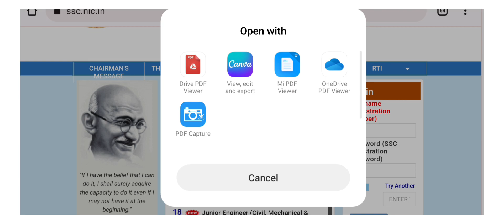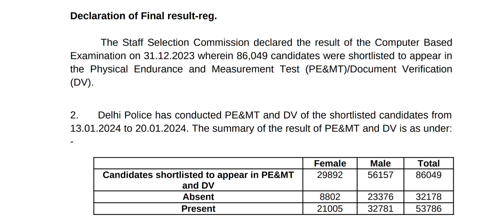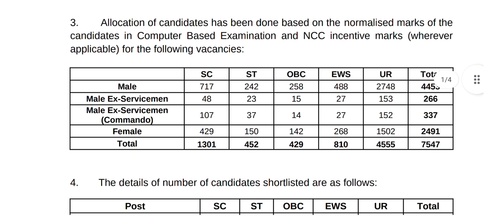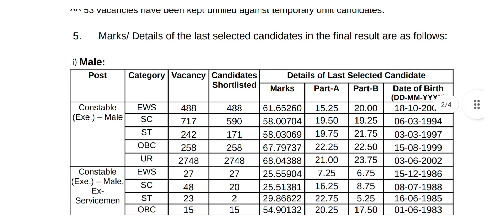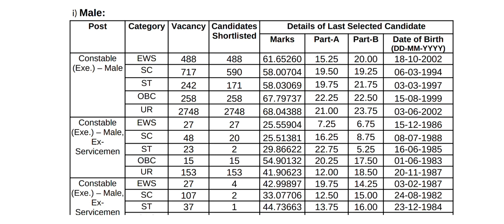👌 SSC Delhi Police Constable Male Female in Delhi Police Examination, 2023 Final result- 2023